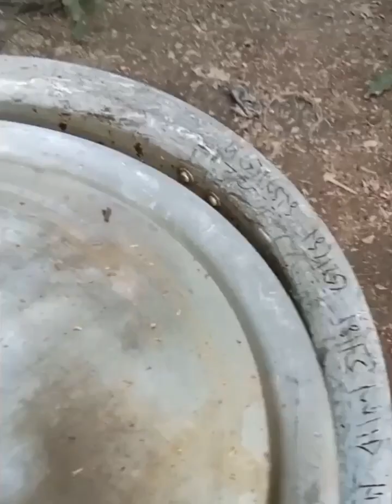কিসের জন্য দেশে গেলাম 🌿🌿dhaka